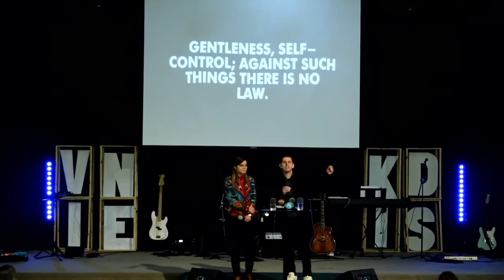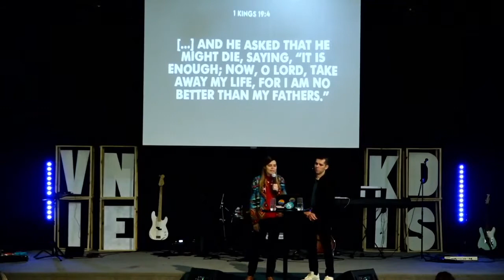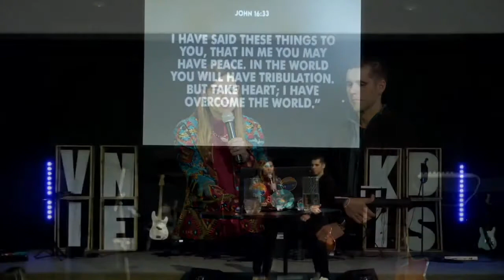VINE KIDS CONFERENCE - Keep moving | Raphael & Juliana Fernandes | Vine SWFL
Powered by Vine Church SWFL